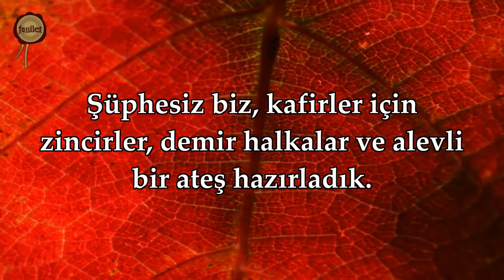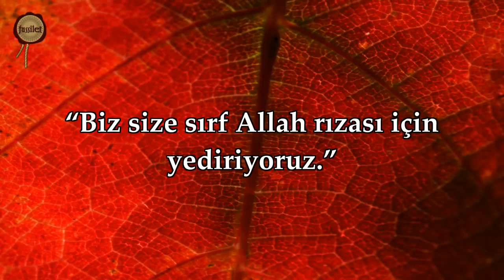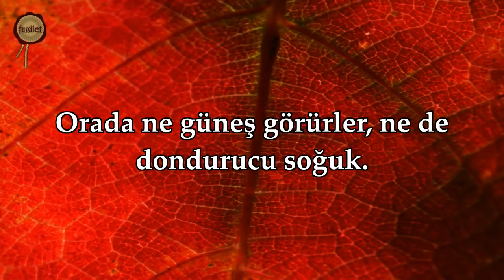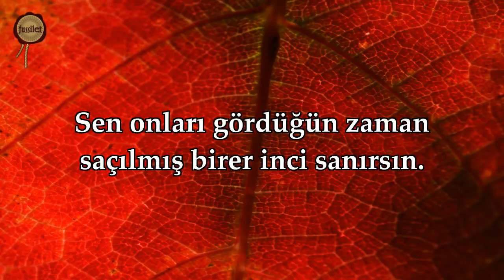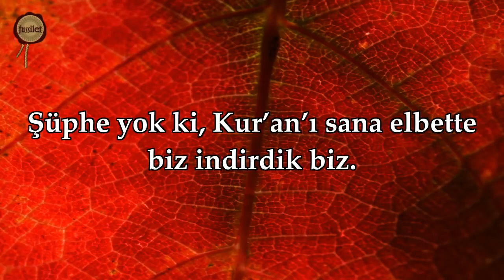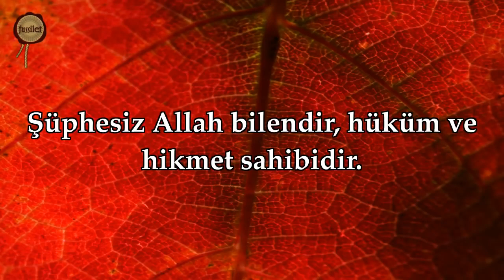İnsan Suresi - Nasser al Qatami